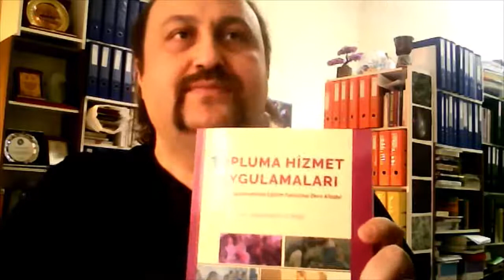PAGU Topluma Hizmet Uygulamaları Prof Dr Süleyman Yılmaz